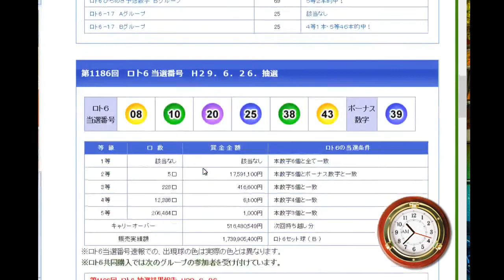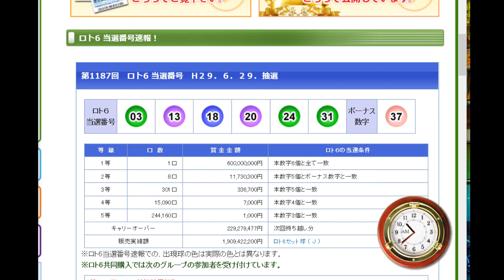最新！ロト6攻略法！2017年7月3日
YouTubeに上がっていた動画で、ロト6に攻略法があるということで、私も真似して始めて見ました。
攻略法で、6億円が当たるなんて、夢があるじゃないですか。
今まで、クイックピックで、適当に買っていましたが、自分で選ぶ方がより当選確率をあげられるようです。

2017年7月3日月曜日ということで、ロト6を15通り予想して、その中から2通りを実際に購入します。
15通り選ぶのも結構大変なんだよね。楽しいけど。

■みんかぶ
短期決戦プロフィール

■運営サイト
南国市場

■運営ブログ
アキオの通販生活DX

twitterアカウントは、@soopy360です。